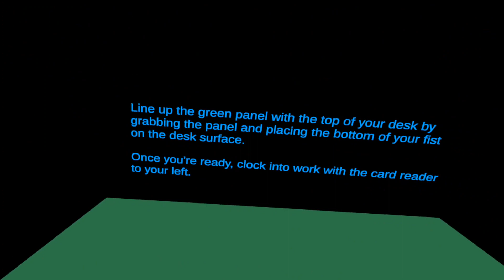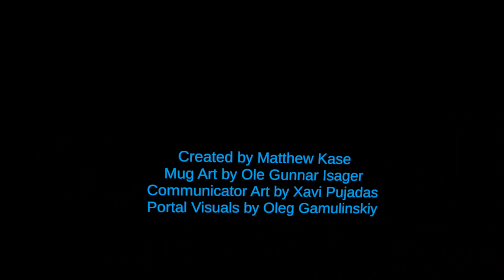Something In My Coffee on Quest 2 (VR game)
A mixed reality game where you find an unexpected visitor in your coffee cup while working from home. Make sure you're sitting at a desk when you play!

A great but simple game.
I love the idea.